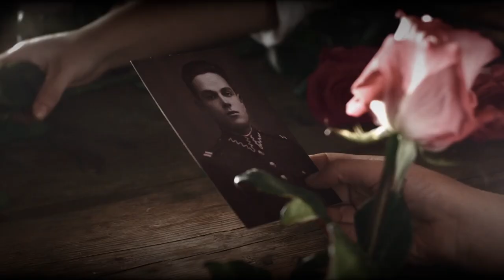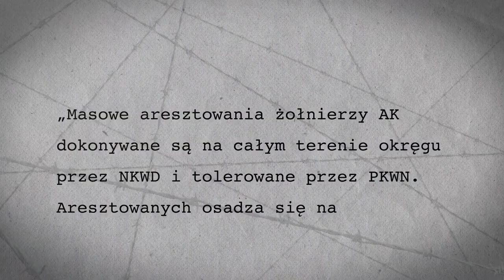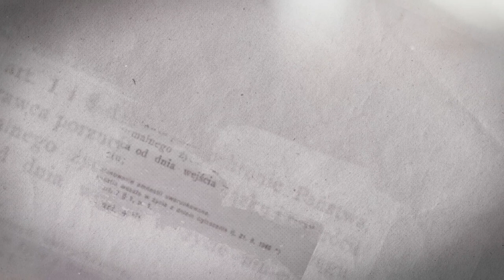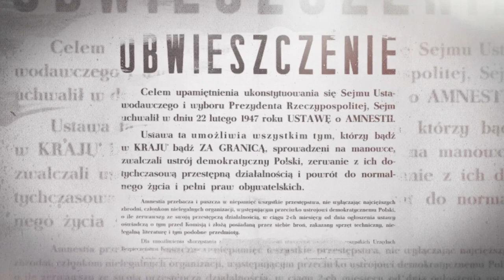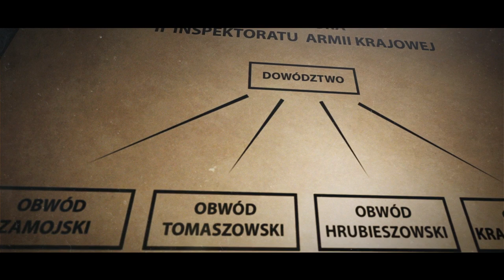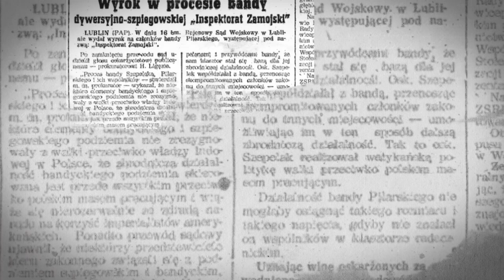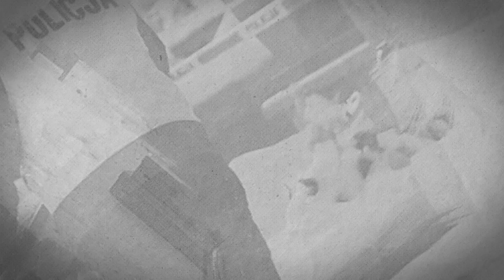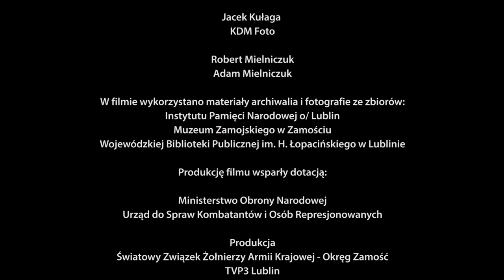Wszystko dla Polski. Dzieje II Zamojskiego Inspektoratu AK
Fabularyzowany film dokumentalny „Wszystko dla Polski - dzieje II Zamojskiego Inspektoratu AK” przypomina strukturę oraz historię działalności II Zamojskiego Inspektoratu Armii Krajowej, a także staje się punktem wyjścia do przypomnienia roli  innych niepodległościowych struktur polskiego państwa podziemnego w trudnym dla Polski historycznym okresie, po zakończeniu II wojny światowej. II Inspektorat Zamojski Armii Krajowej uważa się za największą i najsilniejszą liczebnie inicjatywę konspiracyjną na Lubelszczyźnie po 1947r. To fenomen organizacyjny i społeczny, o którym powinniśmy pamiętać.

Patronat Honorowy nad Premierą wyprodukowanego przez ŚZŻAK Okręg Zamość i TVP3 Lublin filmu objął Prezes Rady Ministrów, Mateusz Morawiecki oraz Szef Urzędu do Spraw Kombatantów i osób Represjonowanych, Jan Józef Kasprzyk. Telewizyjna premiera filmu planowana jest na antenie TVP 3 LUBLIN w okresie Świąt Wielkanocnych.

Pomysłodawcą i głównym inicjatorem filmu jest Poseł Sławomir Zawiślak – Prezes ŚZŻAK Okręg Zamość.

Celowość i wartość pracy wykonanej przez II Inspektorat Zamojski Armii Krajowej są nie do przecenienia.  Organizacja miała na celu likwidowanie zdrajców, szpicli, funkcjonariuszy UB, NKWD i szkodliwych działaczy komunistycznych. Sporządzano plany sytuacyjne, rozmieszczenia Wojsk Polskich, radzieckich oraz ich uzbrojenia. Agitowano przeciwko powstawaniu spółdzielni produkcyjnych na wzór kołchozów. Gromadzono broń na wypadek zapowiadanej III Wojny Światowej między wschodem a zachodem. II Inspektorat Zamojski AK miał za zadanie podtrzymywać ducha oporu, przygotować do otwartej walki z sowieckim okupantem, stanowić zbrojne ramię wojsk sojuszniczych i toczyć otwartą walkę z sowietami, być sposobem na przetrwanie dla poszukiwanych przez UB żołnierzy i członków podziemia oraz przeciwdziałać planowanej przez komunistów kolektywizacji.
W filmie wypowiadają się historycy, regionaliści oraz potomkowie żołnierzy tzw. drugiej konspiracji.

Realizacja filmu miała miejsce na terenie województwa lubelskiego. Prace związane ze zdjęciami objęły wnętrza i plenery na Zamojszczyźnie i w Lublinie. Zdjęcia realizowano m. in. w Muzeum Wsi Lubelskiej, kamieniołomach w Józefowie Biłgorajskim, klasztorze oo. Bernardynów w Radecznicy oraz w okolicznych lasach Zamojszczyzny.   Do współpracy zaproszono grupy rekonstrukcji historycznej z Biłgoraja, Tomaszowa Lubelskiego, Zamościa i Lublina. Etap prac postprodukcyjnych (montaż, udźwiękowienie, animacja komputerowa)  realizowany był w Lublinie.

Poprzez produkcję filmu, która wymagała gruntownej kwerendy dokumentalnej oraz wyszukania i dotarcia do osób biegłych w temacie możliwe stanie się upowszechnienie wiedzy związanej z poruszaną problematyką, co w założeniu ma przyczynić się do rozwoju świadomości narodowej, pielęgnowania polskości, umacniania wśród odbiorców filmu poczucia dumy z tego, że jesteśmy Polakami.

Rezultatem realizacji i dystrybucji filmu będzie historyczna i patriotyczna edukacja społeczeństwa, poszerzenie wiedzy widzów w szerokim przedziale wiekowym w zakresie historii Polski, a w szczególności doniosłości działań podziemnych struktur niepodległościowych państwa polskiego.

Scenariusz i reżyseria” Magdalena i Rafał Kołodziejczykowie
Zdjęcia: Paweł Iwaniuk
Muzyka: Rafał Rozmus
Montaż: Rafał Kołodziejczyk
Dźwięk: Dariusz Brodziak
Kierownik produkcji: Maria Mazurek
Grafika, postprodukcja obrazu i dźwięku: Alter Ego

Produkcja:
Światowy Związek Żołnierzy Armii Krajowej Okręg Zamość
TVP 3 LUBLIN

Finansowanie: Urząd do Spraw Kombatantów i Osób Represjonowanych
Ministerstwo Obrony Narodowej